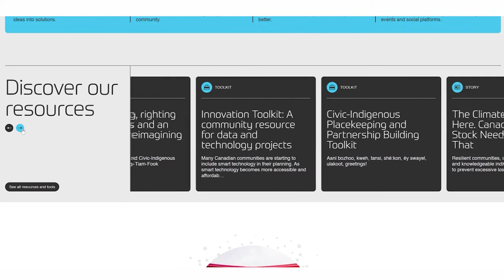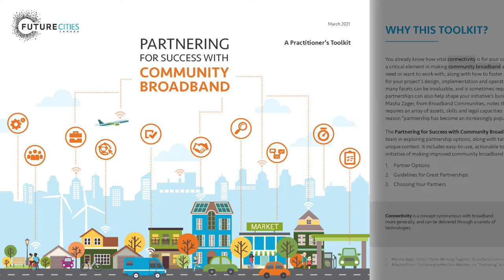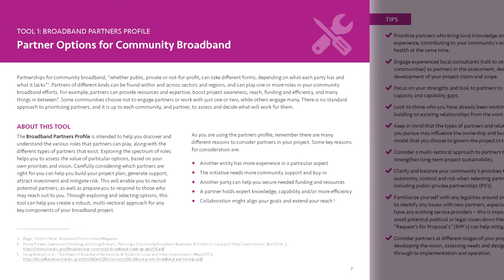Community Solutions Network - Our Resources - Introducing the Community Solutions Portal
Introducing the Community Solutions Portal